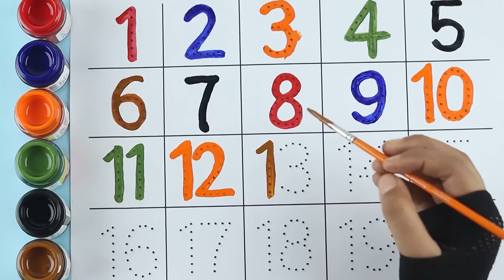Counting Numbers | write and read numbers | 12345 learning for kids | 1-20 |123 counting for kids